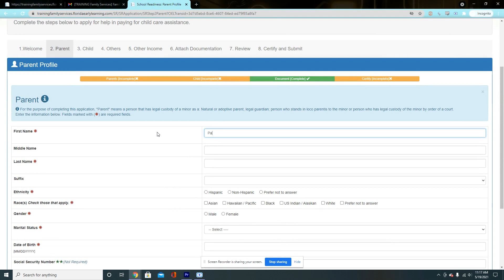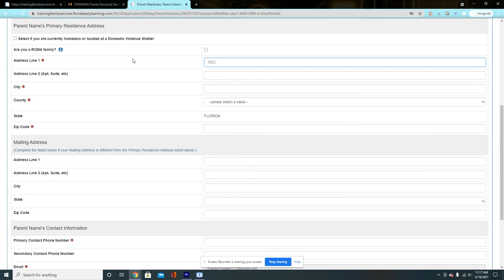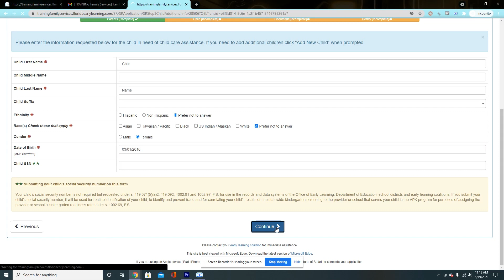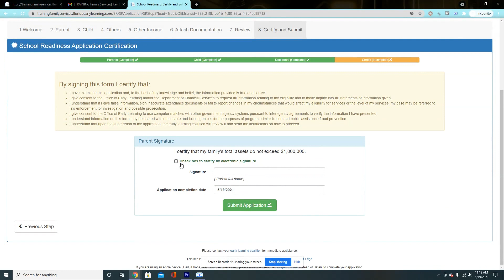How to apply for School Readiness in the OEL Family Services Portal.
Follow this short, step-by-step tutorial to create a School Readiness (SR) waitlist application in the OEL Family Services Portal.